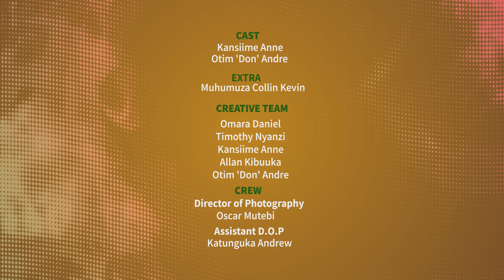Kansiime jumps the school fence. Don't Mess with Kansiime. African comedy